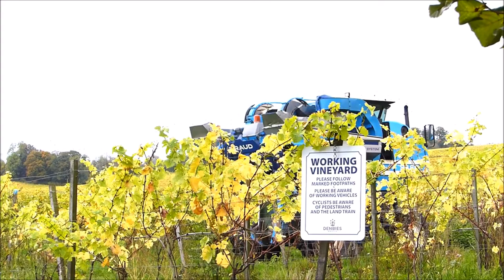Last Of The Summer Wine, Denbies Estate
A Walk in Denbies Wine Estate